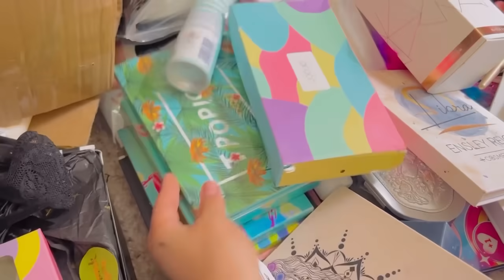آش الداني نقول لفاتي تعاوني فهاد الروينة😥ندمت😳